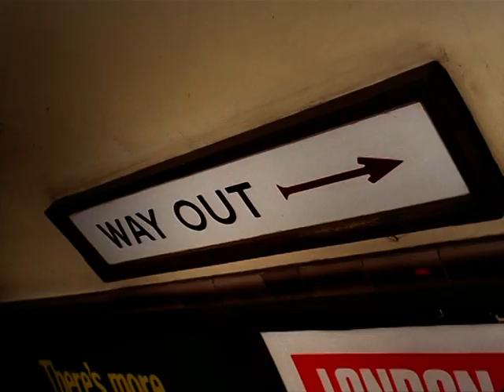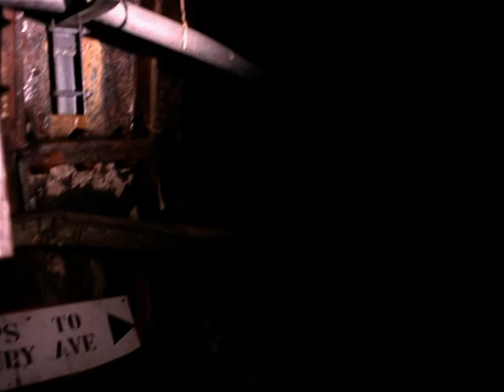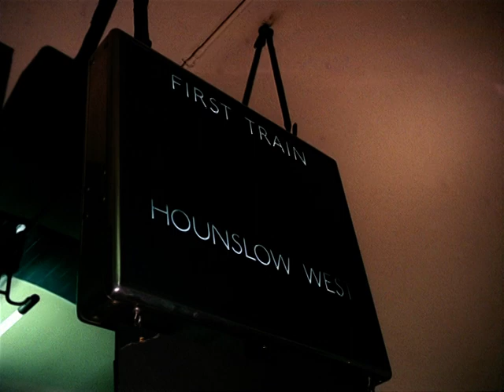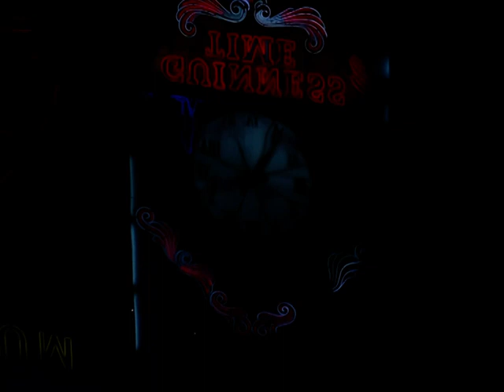Goodbye Picadilly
A great video showing off the new found pride in a post war London.